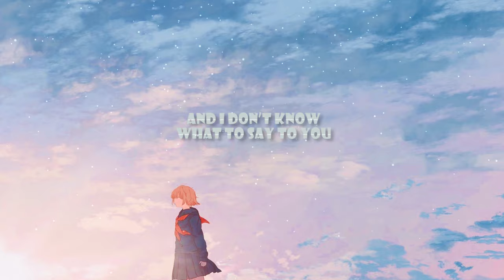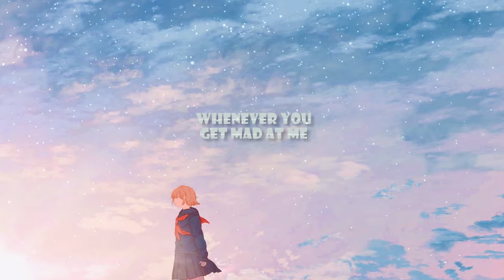Gavriel & Atli - Here by Your Side (lyric)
Lyrics video for Here by Your Side by Gavriel & Atli